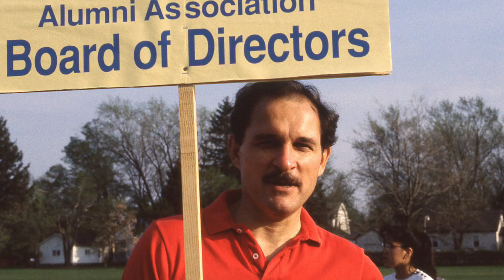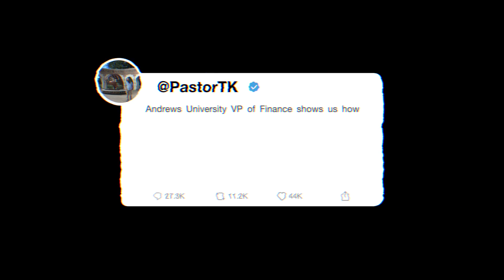Almost Anything Goes — VP David Faehner Tribute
David Faehner, vice president for University Advancement at Andrews University since 1985, will retire Nov. 1, 2022. Dave was especially known on campus for his annual “Dave’s Top Ten” presented at University Convocation and for introducing Almost Anything Goes, an annual class competition tradition he instituted in 1985. This year’s event, held on Sept. 17, 2022, featured this surprise tribute and a renaming to “The David Faehner Almost Anything Goes.”